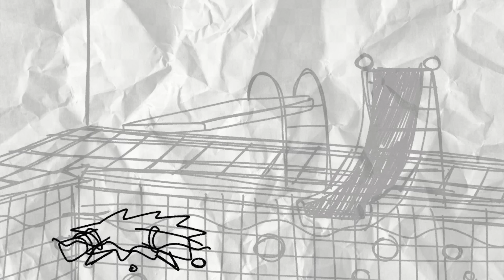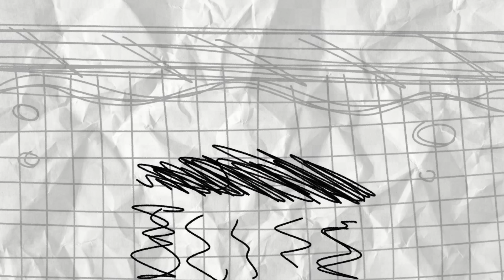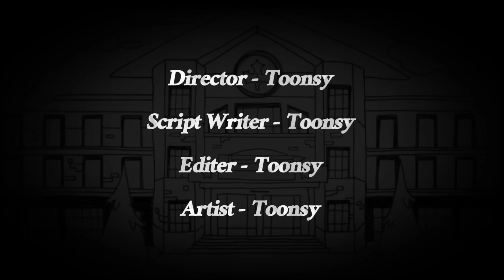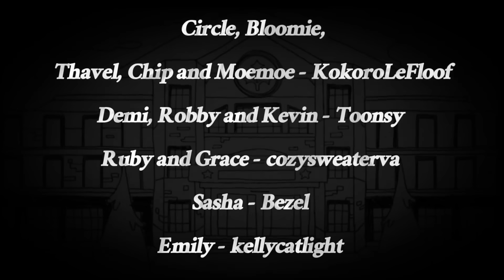Claire's Precious Little Life: The Mid Days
here it is the second episode! finally after awhile its complete!!

Claire's Father decided to bring their daughter to Paper School, and Claire will reunite with her old friends! however, something is amiss about the teachers..

Director - Toonsy
Script Writer - Toonsy
Editer - Toonsy
Artist - Toonsy

CAST:

Claire & Alice- spadesdealer
Engel - RandomLocalV
Bubble - Night_Crasher
Oliver & Claire's Father - SeaScorpion
Zip - paige_crayon_19959
Edward - Juratorydisc892
Abbie - jaxlycan
Lana - jesustyson
Skell - gamerkids03
Cubbie - _notfrench
Petunia, Lizzy, Riley,
 Circle, Bloomie,
 Thavel, Chip and Moemoe - KokoroLeFloof
Demi, Robby and Kevin - Toonsy
Ruby and Grace - cozysweaterva
Sasha - Bezel
Emily - kellycatlight

 on my channel! it really means alot!

and Thank you Katie,
for making such a beautiful fandom!

FPE is owned by:  ‪@KatiE18729